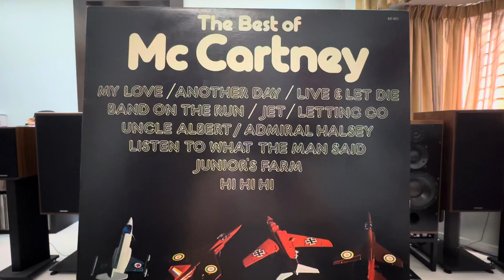Band On The Run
McCartney